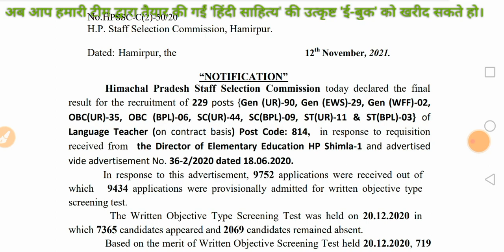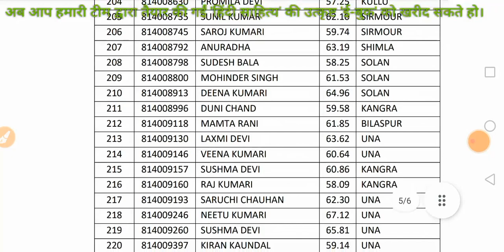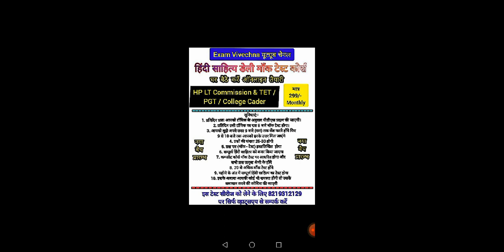Language Teachers 814 result / Post Code - 814 Final Result and Cut-off 2021